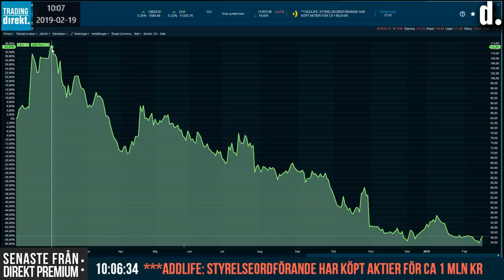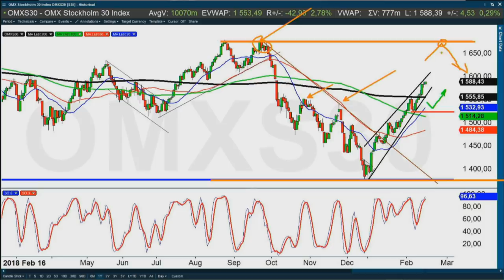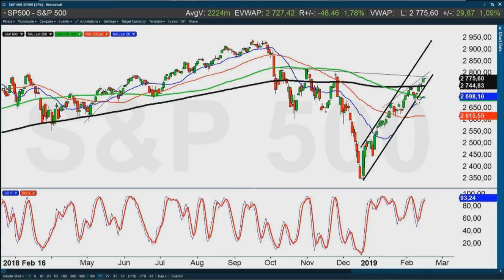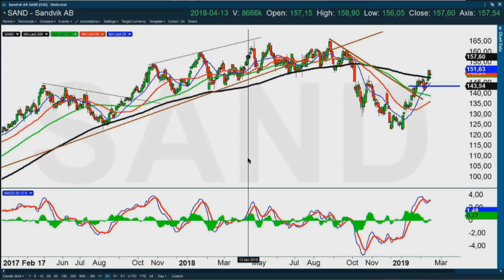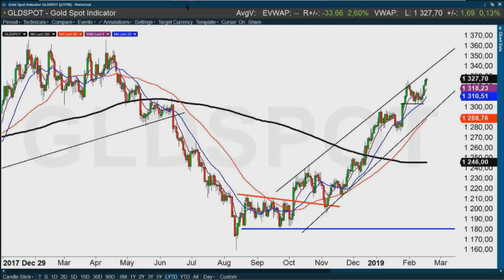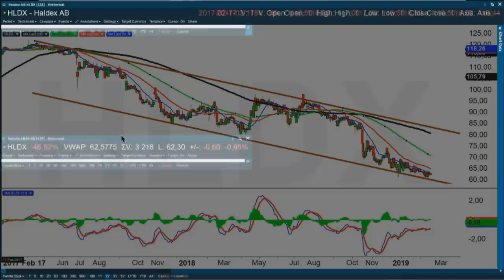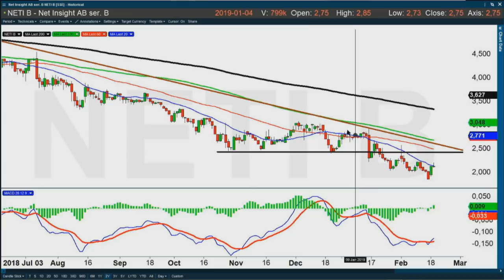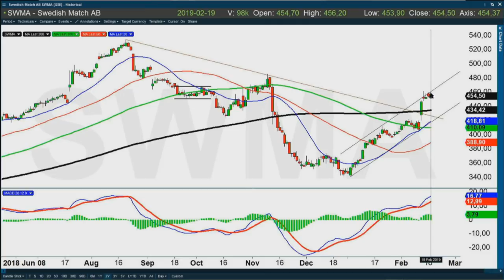Trading Direkt 2019-02-19: Bostadsanalys & Paradox rapport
01:01 Dagens tittarönskemål
02:25 Titt på Stockholmsbörsen
07:00 TA med Tobbe Rosén
34:23 Bostadmarknads analys med Johan Bahlenberg
38:55 Recap av dagens avsnitt

I dagens avsnitt kan vi berätta att Lundin Mining faller efter rekommendationssänkning av Goldman Sachs. I studion gästade Johan Bahlenberg som analyserade bostadsmarknaden och i teknisk analys fanns Tobbe Rosén som bland annat tittade på Spectracure och Swedish Match.

Aktier/bolag som nämns utöver tekniska analyser: Leo Vegas, Tele2, Lundin Petroleum, Lundin Mining

Tobbe Roséns tekniska analyser:
Index: OMXS30, DAX, S&P500
Aktier: Skanska, Autoliv, Atlas Copco, Tele2, Sandvik
Valutor: USD/SEK, EUR/SEK
Råvaror: Koppar, guld, råolja (Brent)

Tittarönskemål: Hoist Finance, Image Systems, Fortnox, Attendo, SkiStar, Spectracure, SAAB, Metacon, Haldex, Swedish Match, Africa Energy, Resurs Holding, Lime Technologies, Net Insight